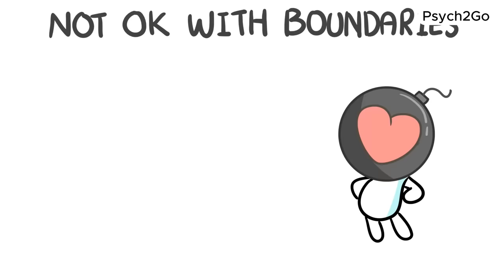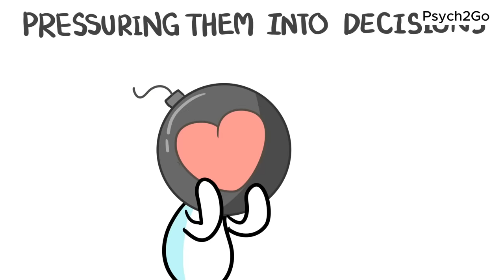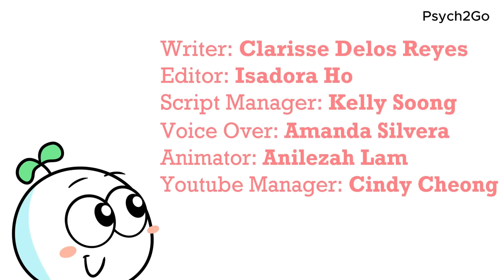5 Signs You're Love Bombing Without Realizing It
What is love bombing? Are you unintentionally being a love bomber? In this video, we explore the subtle signs of love bombing and how you might be engaging in this manipulation tactic without even knowing it. Understanding these behaviors is crucial for healthy relationships and mental health. We will talk about what love bombing really is,  the key signs you're love bombing, the psychology behind this manipulation and how to identify and change these patterns in yourself.

Writer: Clarisse Delos Reyes
Editor: Isadora Ho
Script Manager: Kelly Soong

Book Mentioned (not sponsored) Conquering Shame and Codependency: 8 Steps to Freeing the True You

References;

Brown, S. L. (2005). How to Spot a Dangerous Man Workbook: A Survival Guide for Women. Hunter House.
Fisher, H. (2017). Anatomy Of Love: A Natural History of Mating, Marriage, and Why We Stray. National Geographic Books.
Levine, A., & Heller, R. S. F. (2010). Attached: The New Science of Adult Attachment and How It Can Help You Find—and Keep—Love. TarcherPerigee.
Lancer, D. (2014). Conquering Shame and Codependency: 8 Steps to Freeing the True You. Hazelden Publishing.